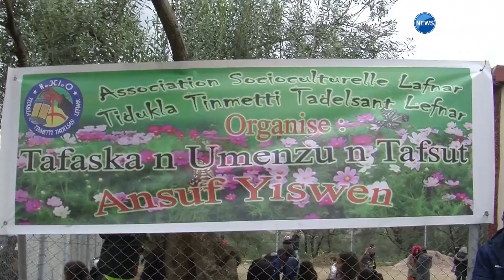بجاية معارض تقليدية للحلي والأزياء بمناسبة حلول فصل الربيع بايث ارزين